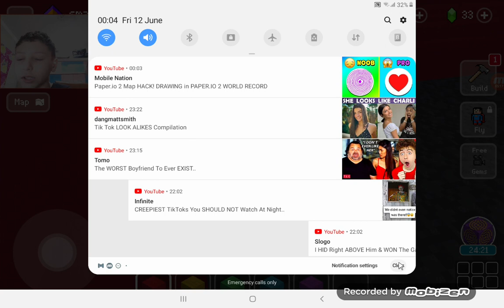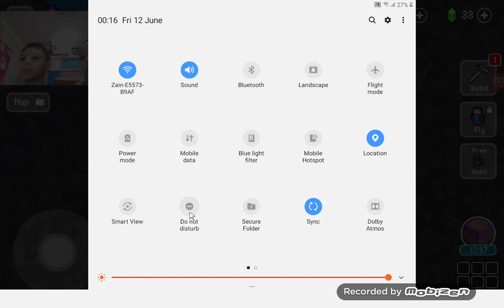Building a underground house in Block craft 3D part 3